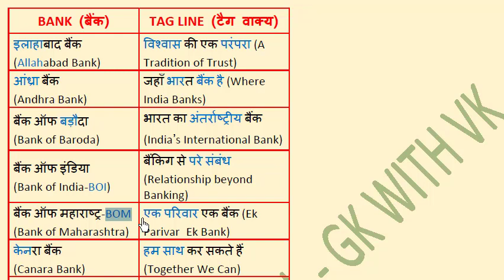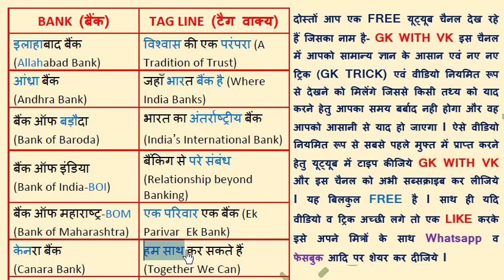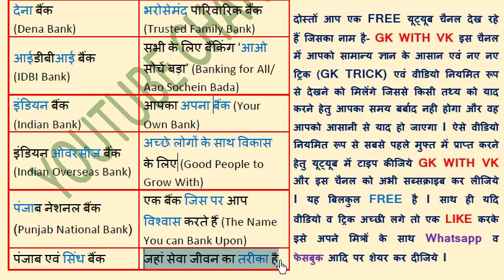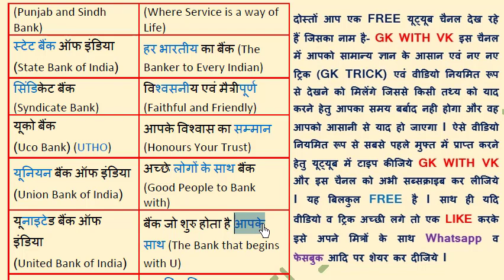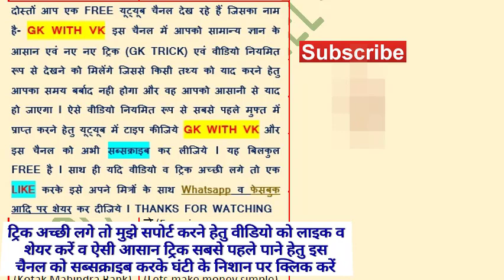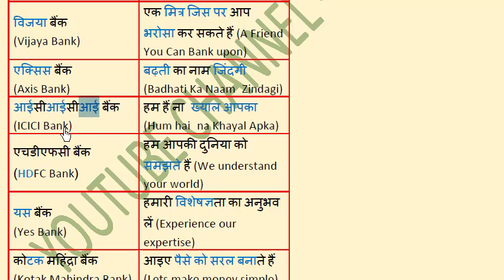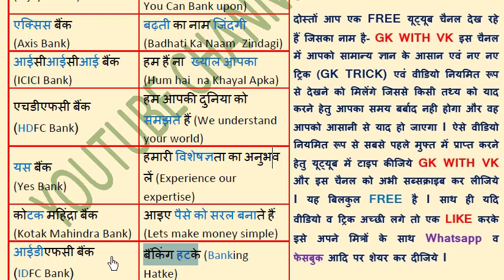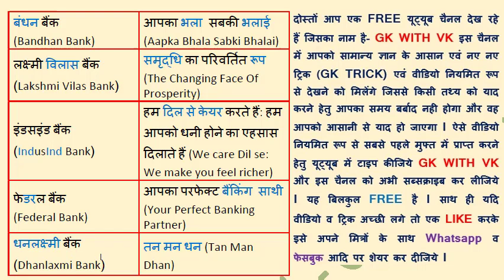GK TRICK | सभी प्रमुख बैंकों की टैगलाइन / पंचलाइन याद करने की ट्रिक, Tagline of all Banks of India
आप देख रहे हैं - एक फ्री यूट्यूब चैनल जिसका नाम है-
से संबंधित हैं ।

GK TRICK ! CURRENT AFFAIRS - इस वीडियो में बताई गई ट्रिक के माध्यम से हम सिर्फ चंद मिनटों में भारत के सभी प्रमुख बैंकों की टैगलाइन या पंचलाइन आसानी से याद कर लेंगे ।

Easiest trick to memorize the Tagline / Punchline of all famous Banks in India.

बैंकों के मुख्यालय याद करने की ट्रिक इस लिंक पर क्लिक करके देख सकते हैं -

मेरी वेबसाइट में visit करने हेतु इस लिंक पर क्लिक करें  -

अभी जो ट्रिक आपने देखी है उसका पीडीएफ (PDF) इस लिंक से फ्री में डाउनलोड करें-

ध्यान दें दोस्तों अगर आप दूसरों का भला सोचेंगे तो आप का भला ऊपर वाला खुद करेगा । इसलिए सबकी मदद करें । इस गलतफहमी में ना रहें कि इससे आपके प्रतिद्वंदी बढ़ जाएंगे । अगर मैं ये सोचता तो पढ़ाई करते करते tricks बनाकर सबके साथ शेयर नही करता ।

इसी तरह के नए वीडियो व Trick का अलर्ट सबसे पहले Free में अपने मोबाइल में प्राप्त करने के लिए इस चैनल को सब्सक्राइब करने के साथ साथ bell 🔔(घंटी) के निशान पर जरूर क्लिक करें अन्यथा नए ट्रिक का अलर्ट आपको नही मिल पायेगा ।

Hello Friends !
Welcome in this Youtube Channel !

दोस्तों मैंने अपने Exam Preparation के दौरान कुछ GK Tricks बनाए थे एवं कुछ इधर उधर से collect करके याद किये थे । अब वो सारी ट्रिक्स जो मैंने बनाई थी और collect की थी उनको एवं साथ ही कुछ नई tricks बना कर एक वीडियो के रूप में youtube चैनल 'GK with VK' के माध्यम से youtube में अपलोड कर रहा हूँ ताकि